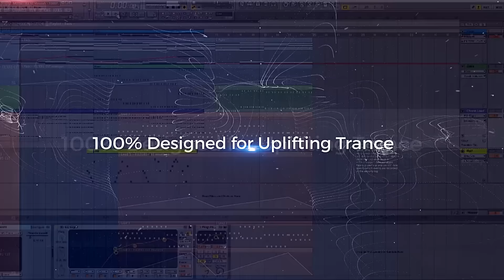Myloops Definitive Uplifting Trance MIDI Pack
Making quality sounds is important for your tracks, but chords and melodies are the number #1 key factor in determining whether your trance production will be memorable. This is a set of 100 ORIGINAL MIDI construction kits made specifically for uplifting trance. It is a huge resource for music creation and embodies melodies and riffs inspired by the styles of Temple One, Super 8 & Tab, Ronski Speed, Adam Nickey, Lemon & Einar K, Alex M.O.R.P.H. and many more.

This is probably the largest pack we have made yet in terms of content. I think it is safe to say that we have covered all the uplifting trance chord sequences you could wish for in this pack. Looking for good trance chords ? They’re all there, along with good trance riffs & arpeggios, pluck riffs to get inspired, bassline patterns, pad sequences that sound smooth and full.

We have pretty much covered all the best beautiful chord sequences we could come up with for uplifting trance. There are no spacefillers in here, each and every one of these construction kits could potentially be used to get a trance release.

The audio / video demonstration lasts around 28 minutes and showcases about 50 of the 100 kits. This should give you a good idea of the huge amount of content included in this package.

100 PROJECT FILES INCLUDED FOR YOUR FAVORITE DAW (OPTIONAL)

For those of you looking for extra inspiration, we also offer you the option to purchase the DAW project files along with the MIDI kits. That’s right, if you select this option, this means you get 100 (one hundred !) project files in your favorite DAW.

This will give you a HUGE boost of inspiration, as each project file comes with the MIDI files pre-arranged, mixed and includes the synth presets (as heard in the audio demo).

The project files are available in FL Studio, Ableton Live, Cubase or Logic Pro. This means the product comes in 5 different versions : “MIDI Kits Only”, “With FL Studio Projects”, “With Ableton Live Projects”, “With Cubase Projects”, and “With Logic Pro Projects”. We will let you choose which one is the best for you !

WHAT IS INCLUDED IN MYLOOPS DEFINITIVE UPLIFTING TRANCE MIDI PACK ?

100 complete trance MIDI kits (Each kit containing 3 to 8 MIDI sequences : Plucks, Basslines, Leads, Arpeggios, Bells, etc.)
the 100 demonstration project files (optional) included for your favorite DAW : FL Studio, Cubase, Logic Pro, Ableton Live
458 MIDI files in total
Each kit comes with root key information and BPM suggestion
The project files use only Sylenth1 & massive